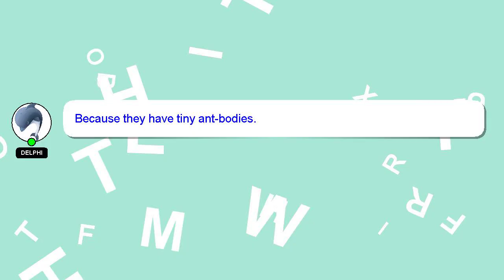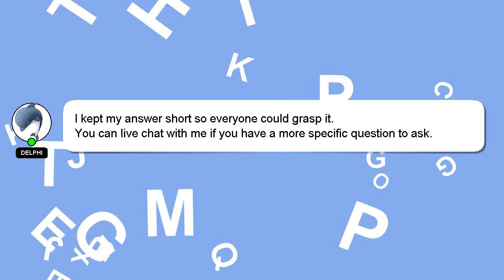C++ : C++ function overloading between base class and inherited class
overloading C++ class base : class C++ inherited function and between